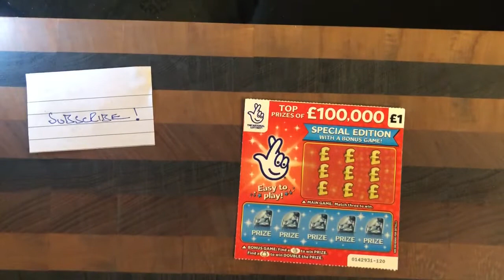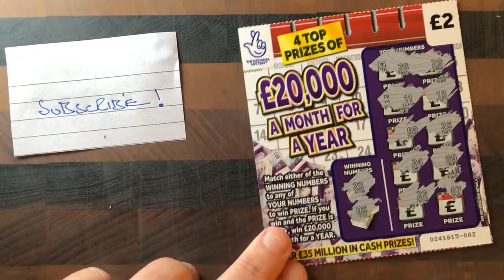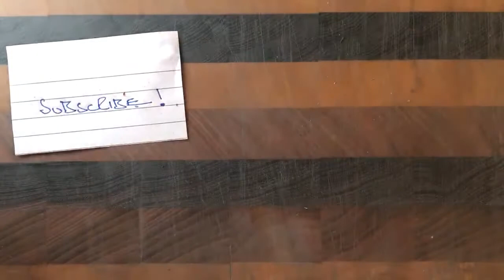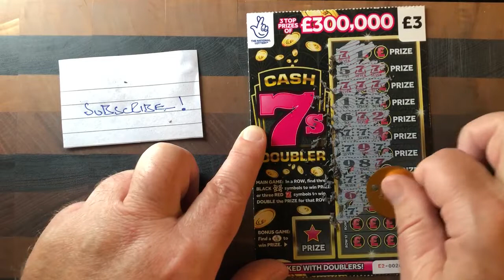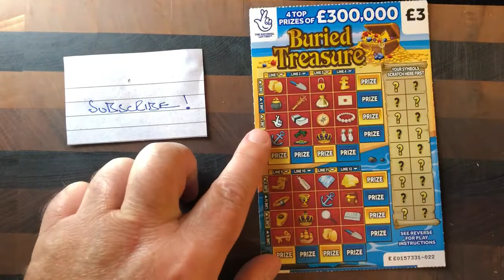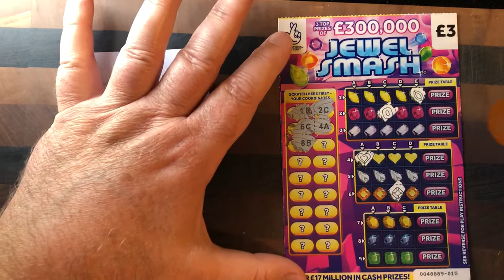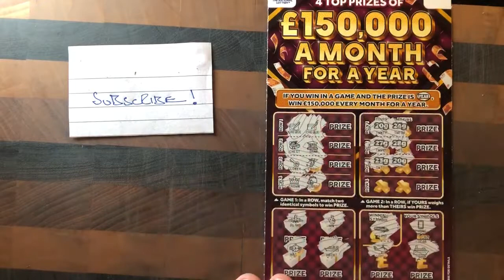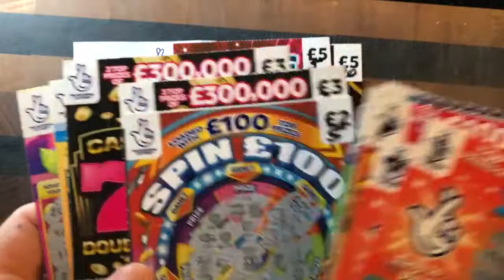£100 Scratch Cards Session With Competition Giveaway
Welcome to @Scratchcards With Scotty

£100 Scratch Cards Session With Competition Giveaway on fun UK Lottery Scratch Tickets. May the force be with you. May the force be with me scratching these tickets.

Let’s hope these cards Don't Shut Me Down

I scratch Lottery Tickets from all around the world for fun while hoping to get some wins or winnings. I love scratching scratch cards while hoping to hit a jackpot or a large payout of money. Should I be fortunate to make a fortune doing so, I will then reinvest into my channel and my subscribers giveaways.

I have teamed up with Flutterby Scratchcards and together we are going to be giving away, loads of amazing freebies. As our revenue increases, so will the size of the giveaways.

I love making new friends and hopefully putting smiles on faces along the way.
I scratch lottery tickets from the USA 🇺🇸 Uk 🇬🇧 Ireland 🇮🇪 just to name a few.

The purpose of this channel is not to advertise or promote gambling. I just enjoy sharing my experiences playing scratch offs.

These videos are intended for 18+ only. If you have troubles with gambling, please seek help. Know your limits and use a predetermined budget only.

This requirement is part of the FTC's attempts to make sure that consumers are presented with as much accurate information as possible when making decisions about their purchases.